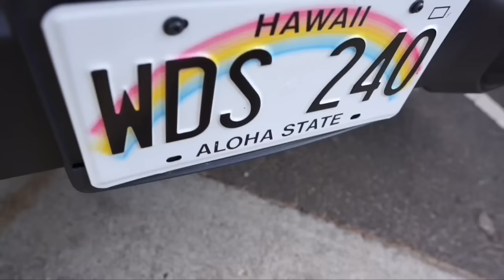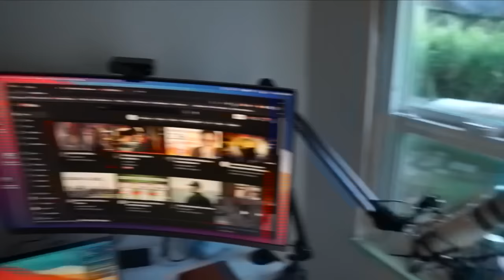We MOVED to HAWAII *VLOG*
WE FINALLY MADE THE MOVE TO HAWAII.

SUPER STOKED.

CYR DROPS JUNE MF 5TH ! DO NOT MISS OUT